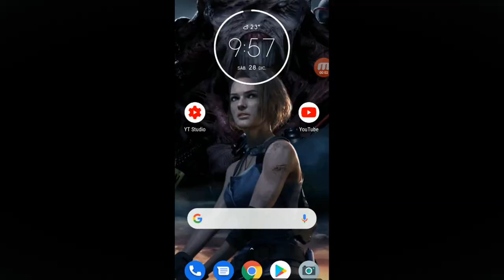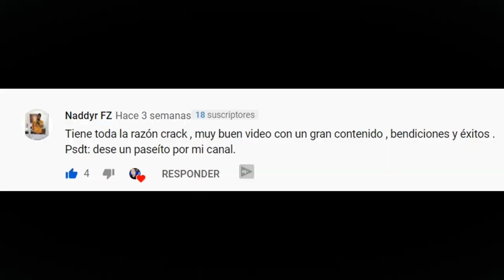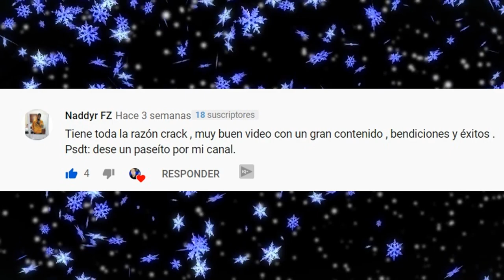✔️ Como descargar estados de whatsapp | Guardar estados e Historias de Whatsapp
Como guardar estados de whatsapp. Descargar estados de whatsapp; descargar Historias de Whatsapp. Como bajar historias de whatsapp.
Como ver los estados de tu crush. Como ver los videos y las imagenes de los estados de whatsapp. Responderemos estas preguntas para que puedas descargar los estados de whatsapp que te hayan gustado, descargar las imagenes y videos de las historias de whatsapp que te hayan gustado. descárgalo en: